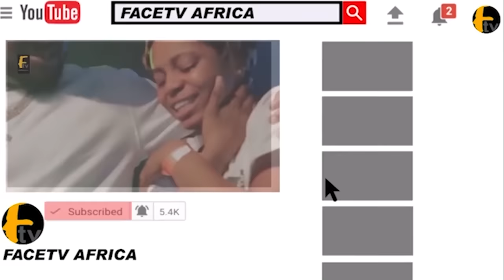80TH BIRTHDAY OF ALAFIN OYO THE SWAG, EFFICY, AND WIFE'S OF OBA LAMIDI ADEYEMI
80TH BIRTHDAY ALAFIN OYO THE SWAG AND EFFICY OF OBA LAMIDI ADEYEMI Face tv Africa Face tv Africa Facetv Africa Face tv AFrica Facetv Africa Facetv Africa and Music face: Real Indigenous Nigerian Music. We profile top performance, top rated Nigerian musicians, legends, events, video musicals and we dish them out to you from a Nigerian point of view.